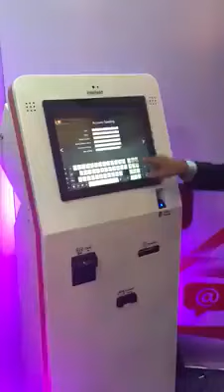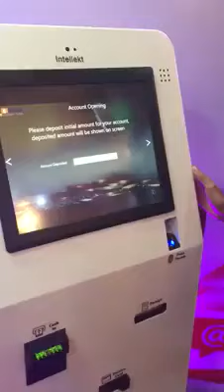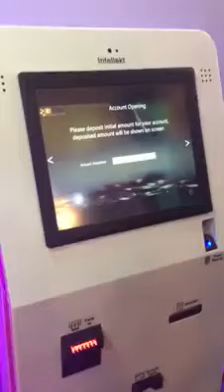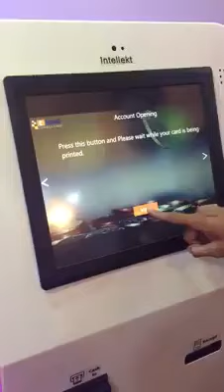Fake bank card